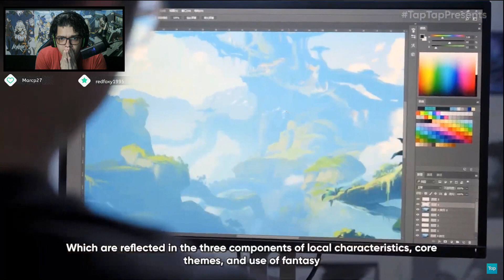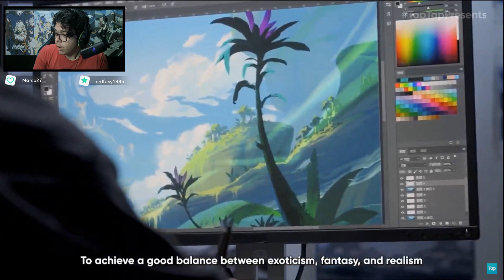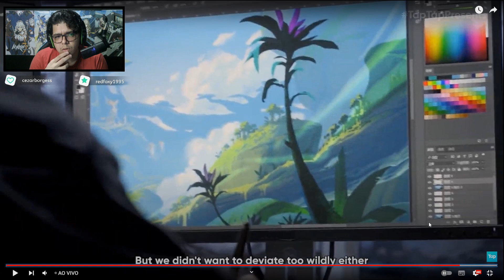BOMBA!! REVELADO O DESERTO DE SUMERU!!! REACT E PRIMEIRAS IMPRESSÕES | GENSHIN IMPACT